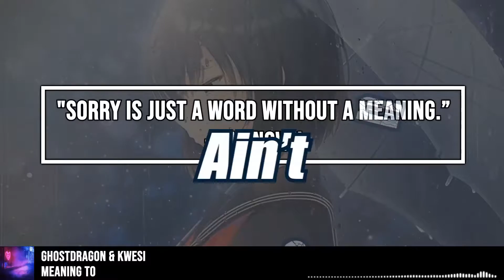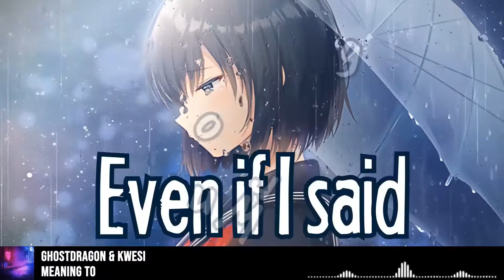8D Nightcore → Meaning To (GhostDragon & Kwesi) Lyrics | USE HEADPHONES 🎧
GhostDragon - Meaning To (ft. Kwesi)

💽 Label: Paradise